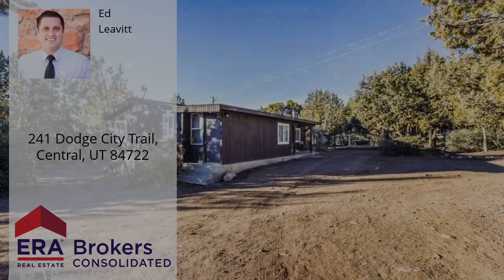241 Dodge City Trail, Central, UT 84722 - MLS #18-199810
Property Description
This is a great starter home or investment property!